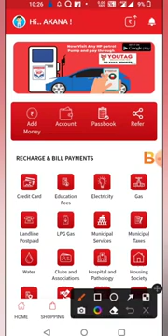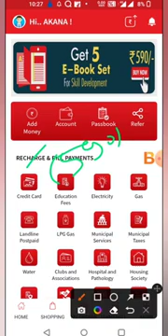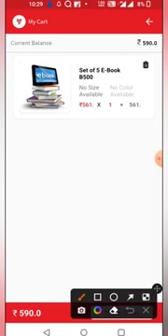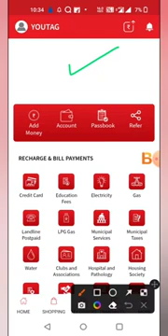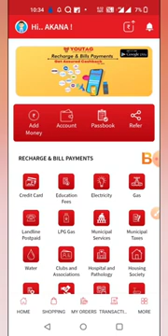How to upgrade || Full process to upgrade your ID